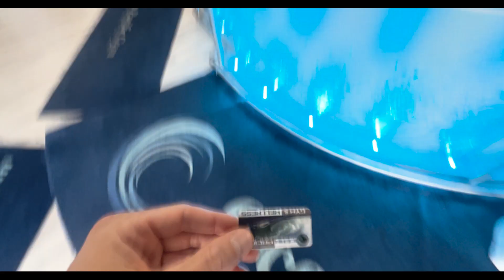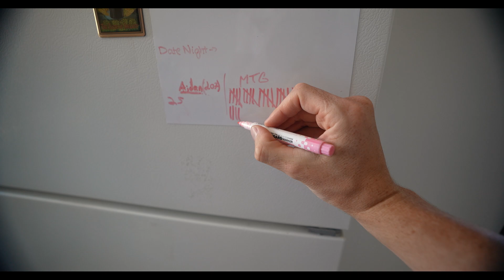Sunday Vlog & Talking About Life